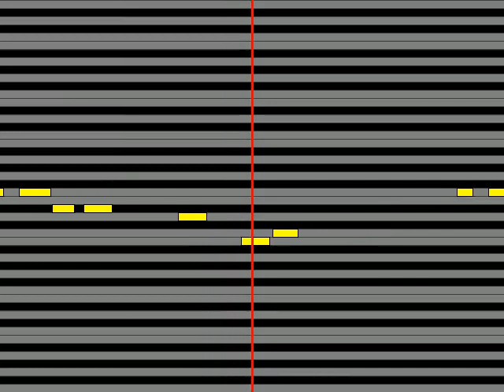【ガイドメロディ】 和牛 疲れたら、愛媛。